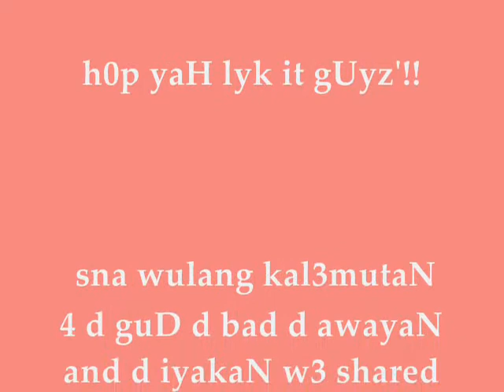IV LUNA LPENHS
auN  ncpag gmwa nyahaha